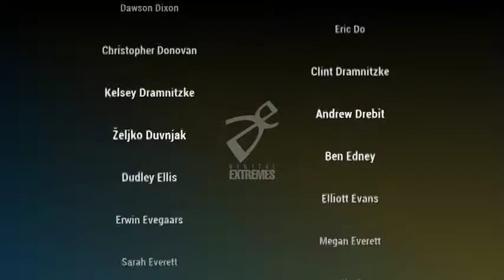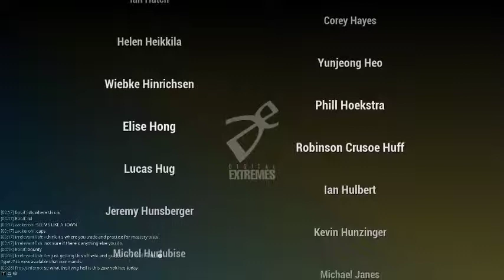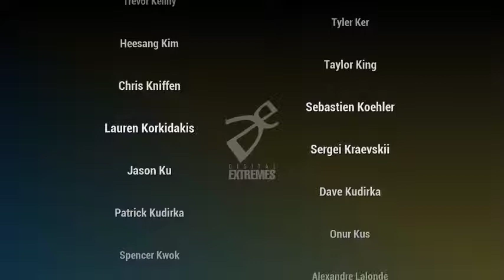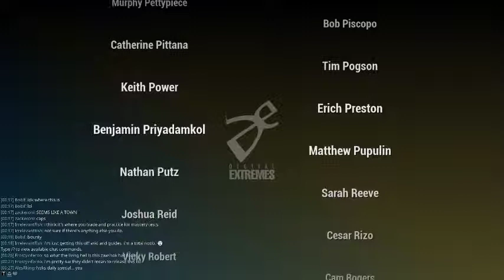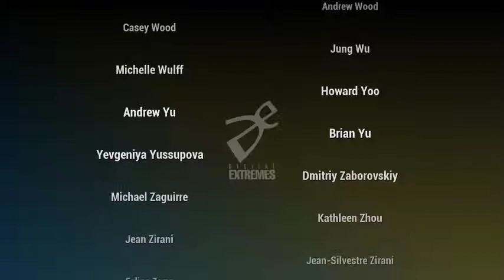Warframe: Cetus Easter Egg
How to activate Digital Extremes Warframe credit menu in Cetus. Make sure you watch the whole thing for a special mention.